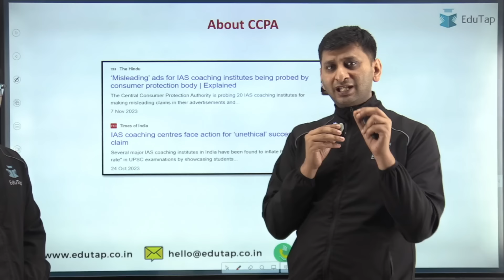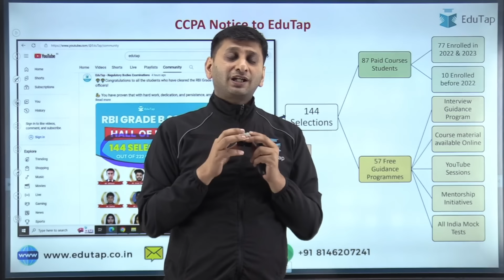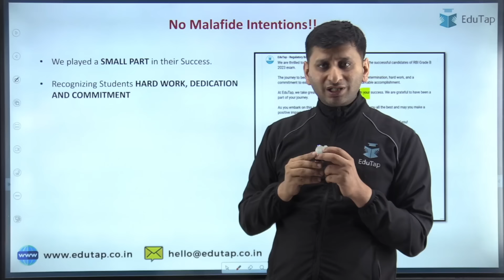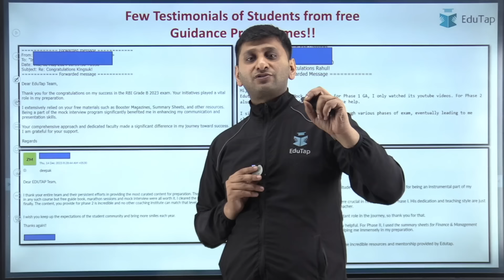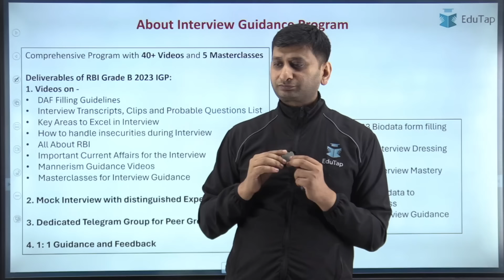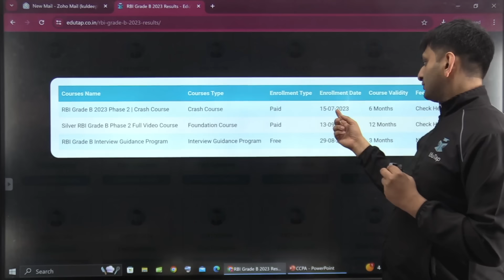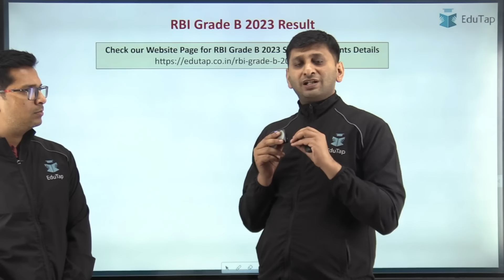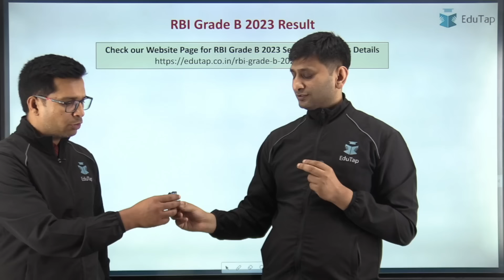CCPA fined EduTap Rs 3 lakh